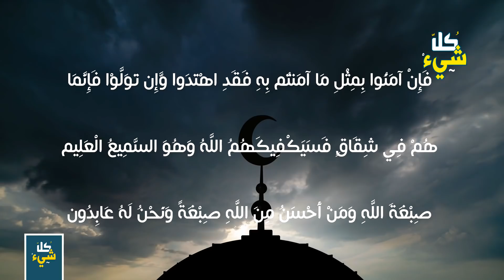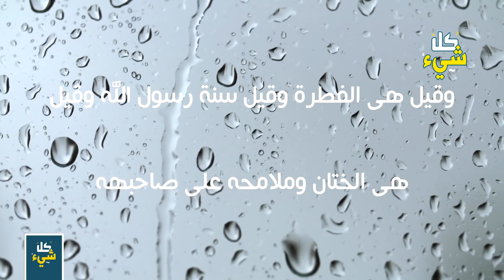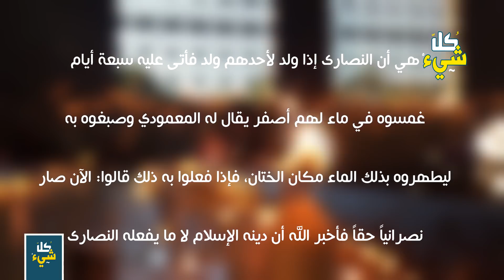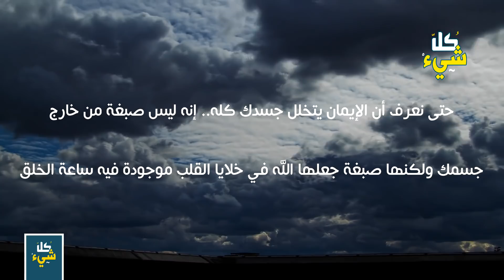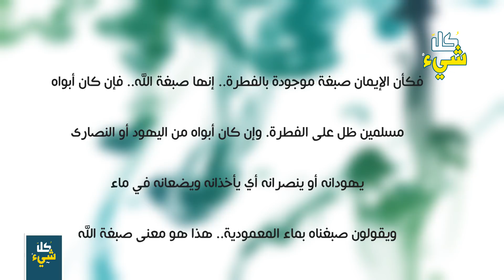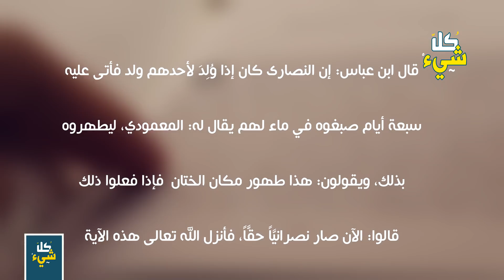ما هي صبغة الله التي وصفها سبحانه وتعالى في قرآنه الكريم؟ سيتغير تفكيرك بعد سماع الإجابة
لماذا وصفها الله بكلمة صبغة وما تفسيرها ؟
ما هو تفسير جمهور الفقهاء لهذه الكلمة البليغة ؟
تابعوا معنا هذا الموضوع المثير راجين من الله عز وجل ان تحوز هذه الحلقة على اعجابكم .

◄ واخفض لهما جناح الذل من الرحمة، جملة سمعناها كثيرا ولا نعرف معناها الحقيقي، ستبكي إن عرفت معناها

◄ السؤال الأعجب: ما هي الأمانة التي هربت منها جميع مخلوقات الله وحملها الإنسان؟ سترتجف مما ستسمعه